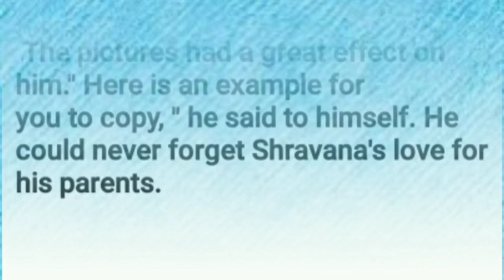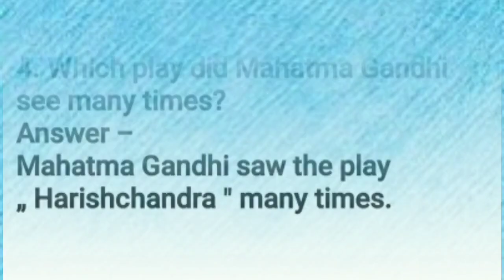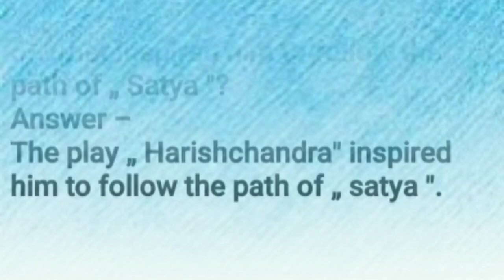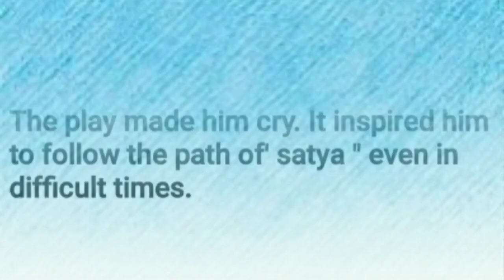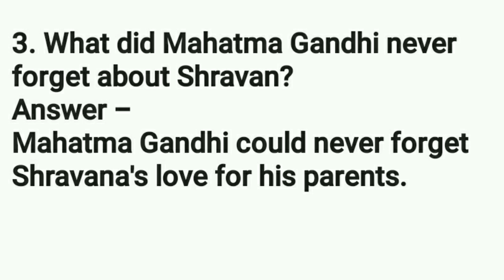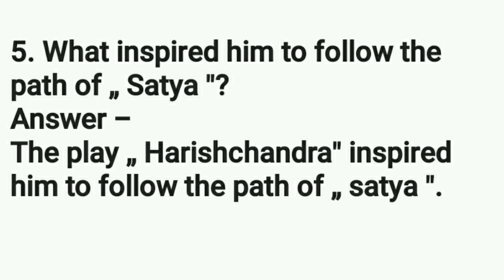Class 9 | ब्रिज कोर्स | पार्ट - 2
154 - Tanu Singh -  9th F